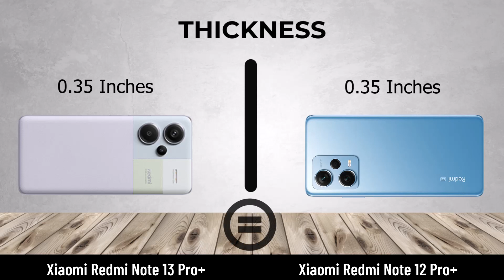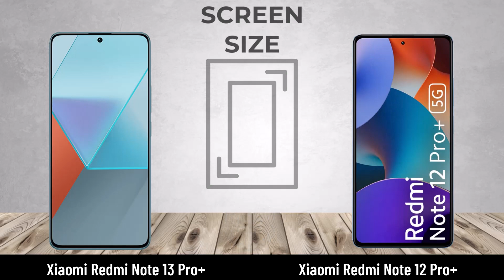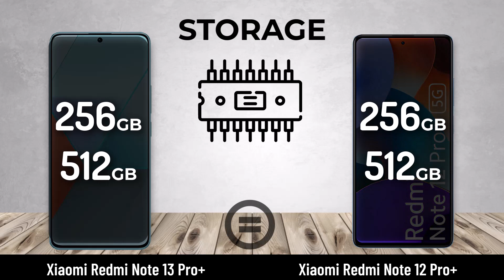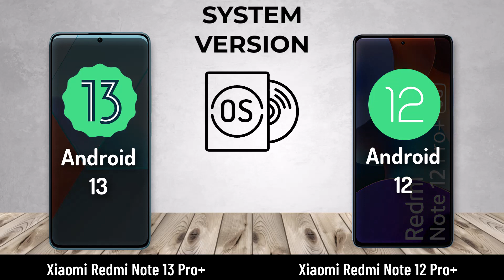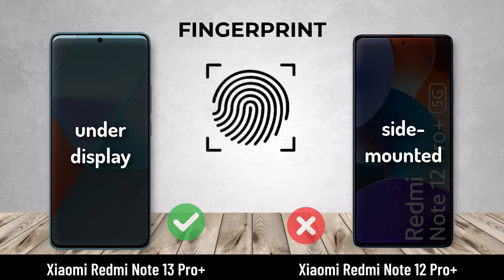Xiaomi Redmi Note 13 Pro+ VS Xiaomi Redmi Note 12 Pro+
Xiaomi Redmi Note 13 Pro+ VS Xiaomi Redmi Note 12 Pro Full Specs Compare